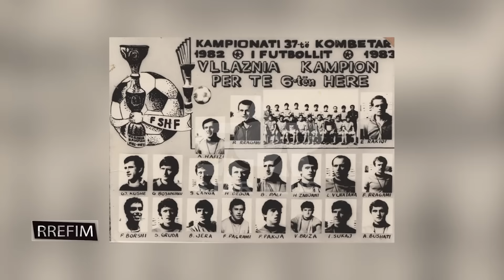RRËFIM - HYSEN ZMIJANI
STAR PLUS TV